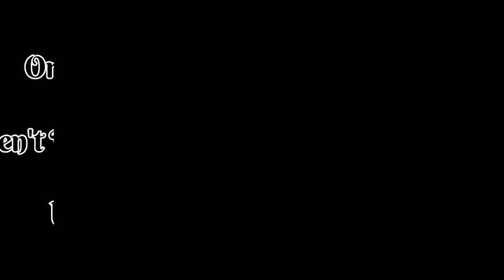Aren't Empty Promises by babby.eel [Original Song]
Verse 1:
Tell me this was a bad dream please
Tell me everything that happened wasn't real
Tell me we still talk like we used to before
Tell me everything is back to the way they were
Tell me nothing has changed between us

Pre Chorus 1:
Can I turn back time?
Mend all the mistakes I made
Have our small bickerings
Wanna relive our memories
But guess that won't happen
Maybe someday in the future
When we'll bump into each other
But until then trust me when I say this

Chorus:
I promise you'll never be alone
Promise I'll always walk beside you
No matter how far we are
Even if the world turns its back against you
I promise I'll support you till my last breath
And this Aren't Empty Promises this time
And these Aren't Empty Promises this time

Verse 2:
Every moment spent with you were a gateway to cloud 9
Want to smile like I used to before
Am I the one to be blamed for everything?
So close to each other yet so far away

Pre Chorus 2:
Why is this reality?
Why not a dream?
Why do I have to go through it all by me?
Wanna hear your comforting voice again
Wanna hold you close to me like before
Can I ask you to make me laugh...
...Once again?
Wanna stand with you and fall alone...
Cause I'm clumsy you know
But for now trust me when I say this

Bridge(Rap) :
Wanna run to you but I'm tired to chains
All my struggles to break free go in vain
Why does everything hurts so much?
It's like I'll turn insane
Why did you have to go?
Why wasn't this forever?
Let's change things to how they were together
Come back to me for once
And I'll leave you never

(Repeats twice)

Intro is made by my very talented friend Diana 🖤

If I had to describe this song in one line then it would be...Millions of tear drops hidden behind minor chords.